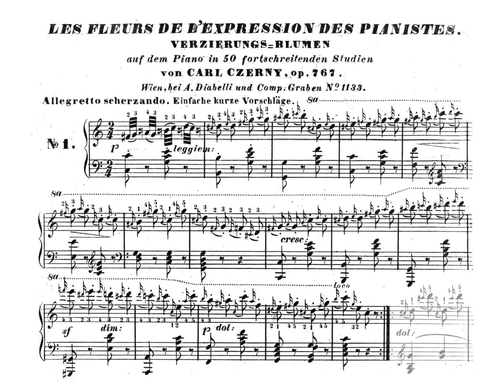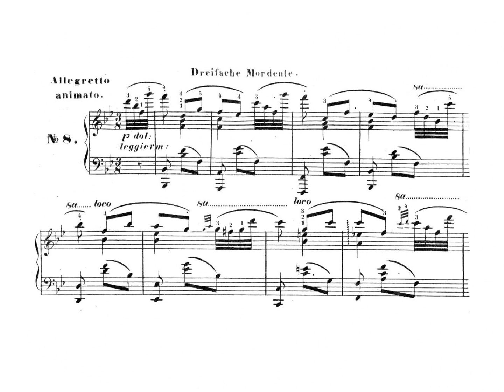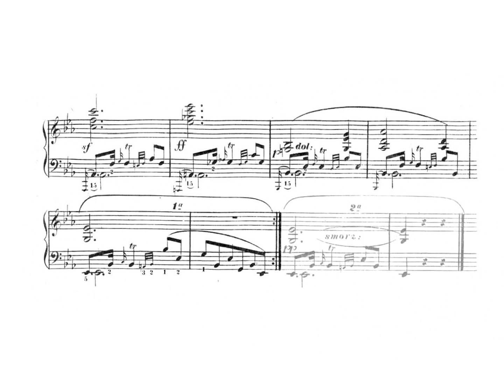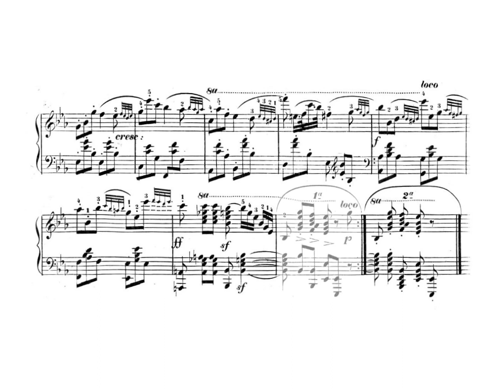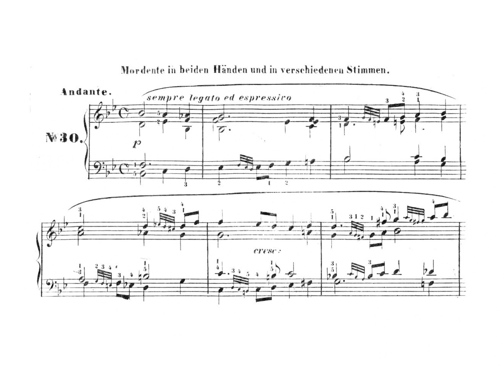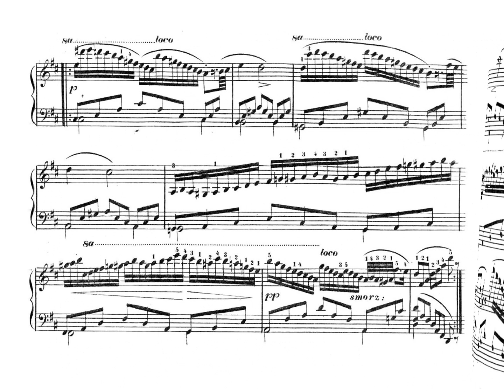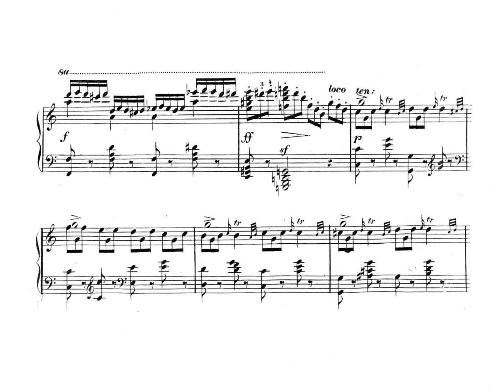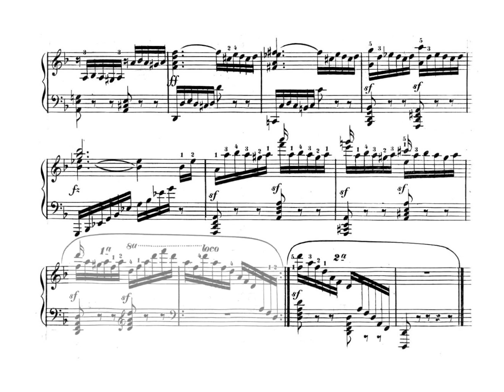Carl Czerny - Les fleurs des ornemens, op. 767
Les fleurs des ornemens, 50 Etudes brillans et progressif, op. 767
The Flowers of Ornaments, 50 brilliant et progressive Etudes, op. 767
Verzierungs-Blumen, 50 fortschreitenden Studien, op. 767
Public domain score
1. Allegretto scherzando 0:00
2. Allegretto moderato 1:24
3. Allegretto 2:45
4. Allegro vivace 4:02
5. Allegro 5:42
6. Allegretto grazioso 7:07
7. Allegro 9:14
8. Allegretto animato 10:10
9. Allegretto moderato 11:28
10. Andantino espressivo 13:18
11. Allegretto animato 14:58
12. Allegro vivace 16:29
13. Andantino con moto 17:41
14. Allegretto 19:35
15. Allegro moderato 20:30
16. Allegretto moderato e cantabile 22:27
17. Allegretto grazioso 23:15
18. Allegro vivace 24:31
19. Allegro giocoso 25:29
20. Andante con moto 27:20
21. Molto allegro 28:56
22. Allegretto giocoso 29:55
23. Andantino 31:28
24. Allegro 32:42
25. Allegretto animato 33:31
26. Allegretto tempo di Menuetto 35:25
27. Allegro 36:37
28. Allegretto vivace 37:50
29. Allegretto animato 39:21
30. Andante 40:26
31. Allegretto grazioso 41:30
32. Allegro 45:08
33. Andante espressivo 46:16
34. Allegretto con moto 48:27
35. Allegretto vivace 50:03
36. Andantino con grazia 51:00
37. Andante con moto 52:32
38. Allegro moderato e maestoso 53:56
39. Allegretto vivace 54:33
40. Andantino con moto e grazioso 55:36
41. Allegro non troppo 57:16
42. Allegro 58:53
43. Allegretto 1:01:37
44. Allegretto animato 1:03:17
45. Allegro 1:04:40
46. Allegro 1:05:41
47. Allegretto animato 1:06:41
48. Molto agitato 1:07:44
49. Allegretto vivace e giocoso 1:08:54
50. Molto allegro agitato 1:09:48